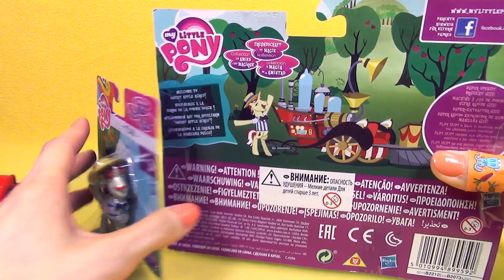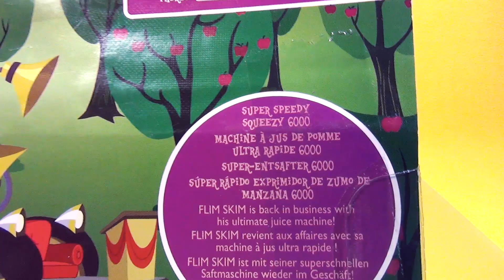Ферма Сладкое Яблоко - Обзор фигурок My Little Pony - часть 4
Обзор фигурок My Little Pony - Friendship is Magic Collection - 1 волна. Набор с Флимом и Флэмом и их машиной по производству сидра.

Музыка: Sherclop Pones - How Applejack Won The War (original song)